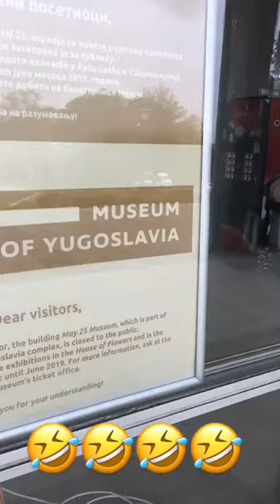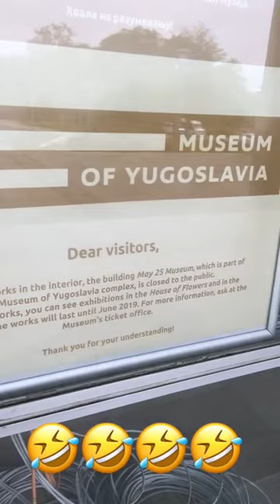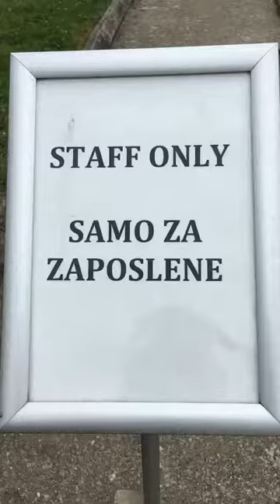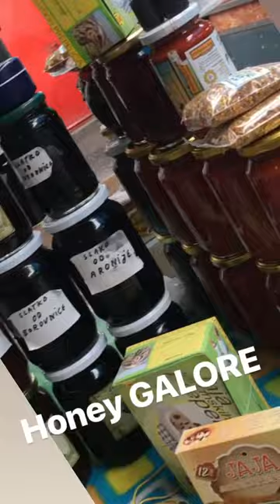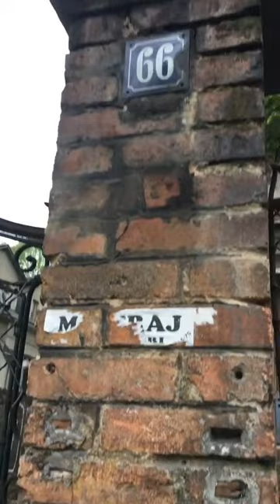Belgrade (April 2019) Instagram Stories from Day #1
I arrive in Belgrade on Friday to meet up with my friends Evelyn and Camilla for a long-awaited reunion before the commencement of tennis camp on Monday.